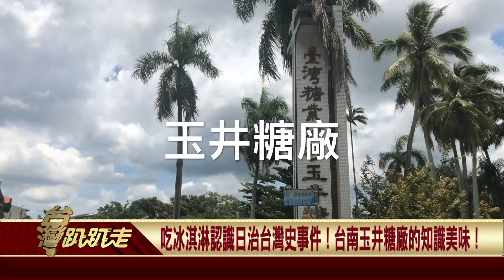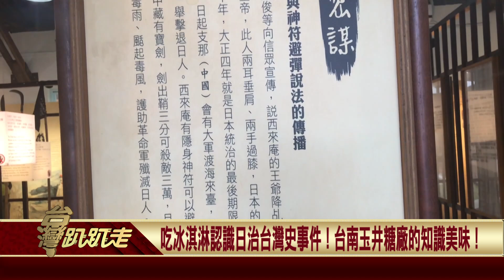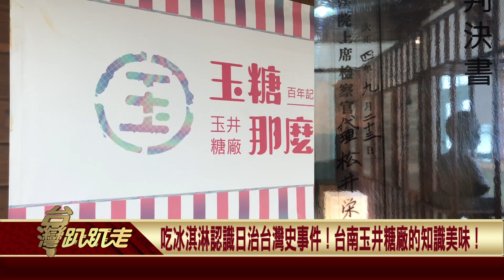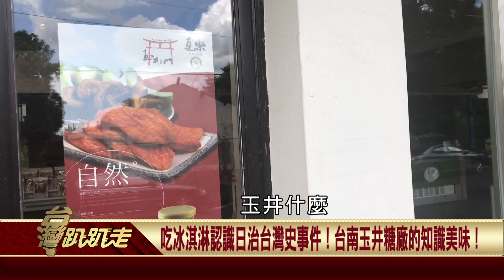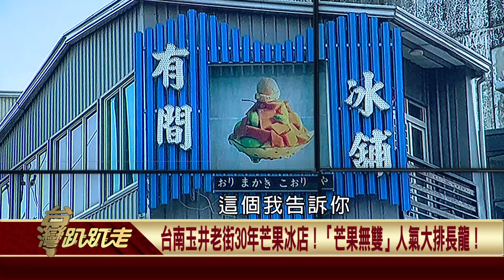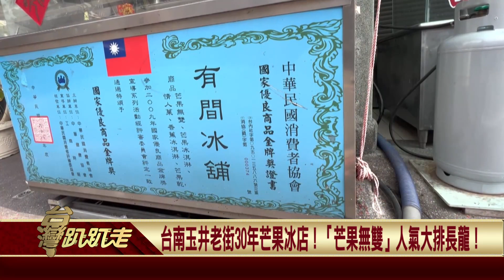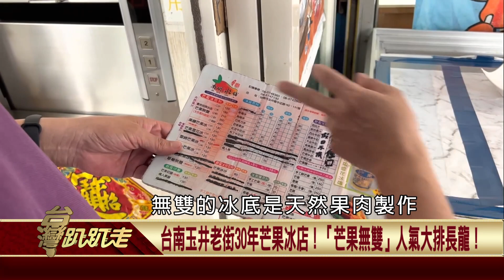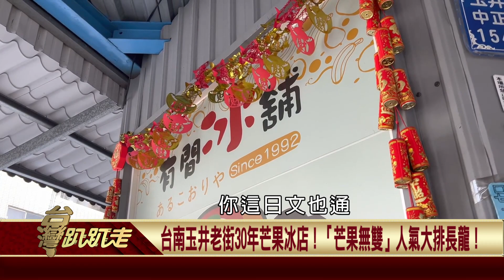【台灣趴趴走】台南水果芒芒作成冰！玉井特產越吃越開心！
吃冰淇淋認識日治台灣史事件！台南玉井糖廠的知識美味！
台南玉井老街30年芒果冰店！「芒果無雙」人氣大排長龍！